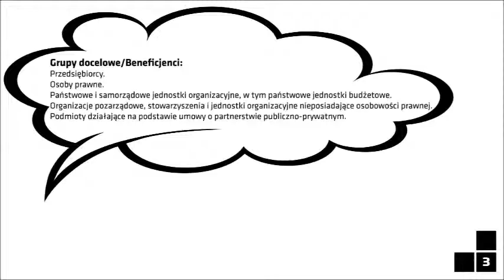Perspektywa Unijna 2014-2020. WRPO 2014+ Oś Priorytetowa ENERGIA , Priorytet Inwestycyjny 4e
WRPO 2014+ to jeden z 16 Regionalnych Programów Operacyjnych wchodzących w skład nowej puli środków z UE.

Przeglądamy z Wami zapisy projektu Wielkopolskiego Regionalnego Programu Operacyjnego na lata 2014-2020 zatwierdzonego już przez Komisję Europejską (wersja 1.5.)

Słów kilka o efektywności energetycznej w budynkach publicznych i sektorze mieszkaniowym.

Cel priorytetu to zwiększone wykorzystanie transportu zbiorowego co ma doprowadzić do zmniejszenia emisji CO2.